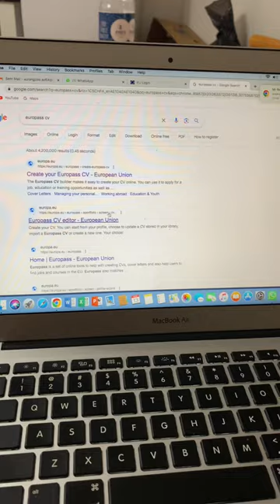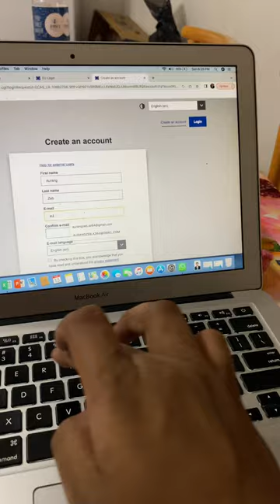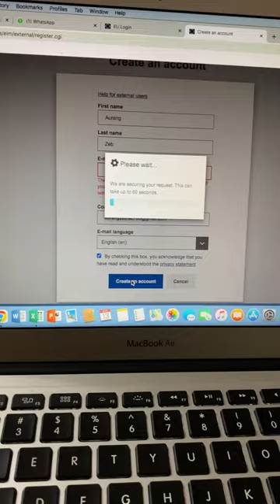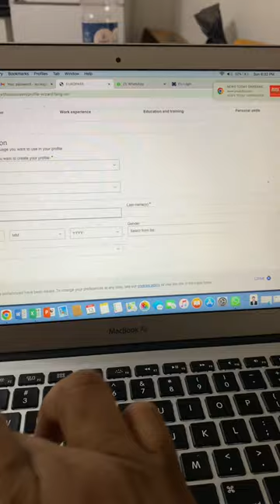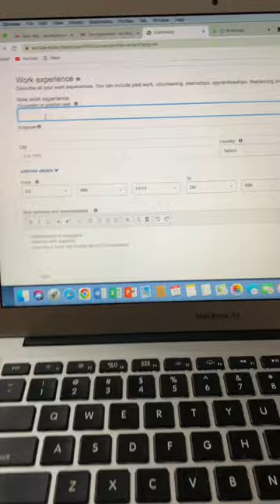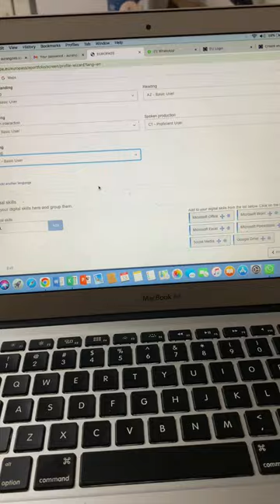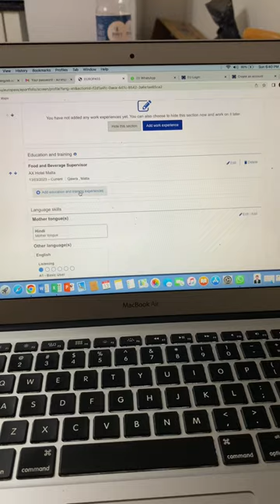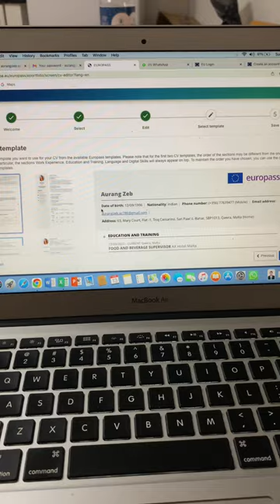How To Make Europass CV In Just 2 Minutes | Europass CV kaise Banaye | How To apply jobs in Europe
How To Make Europass CV In Just 2 Minutes |
Europass CV kaise Banaye How To apply jobs in
Europe europejobs europasscv easyjobs @Miragevlog @aamir_nawaz @Independent_traveller @TabrezMalik @flyingdubai